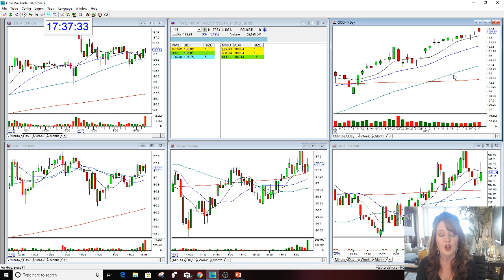QQQ MARKET REVIEW 4-17-2019